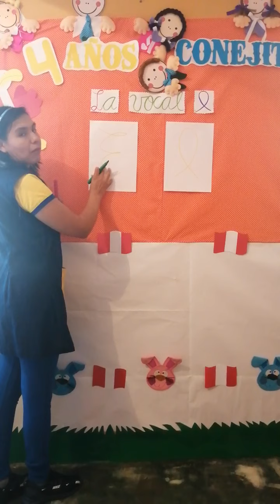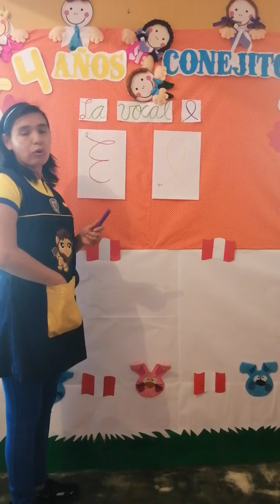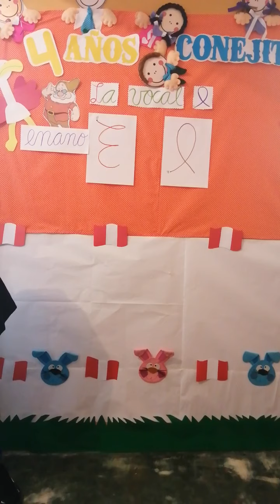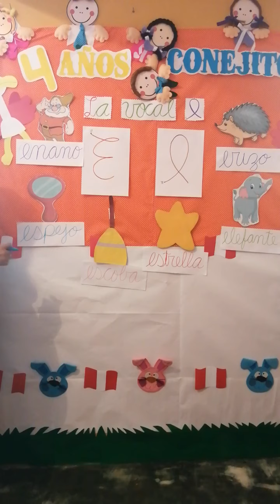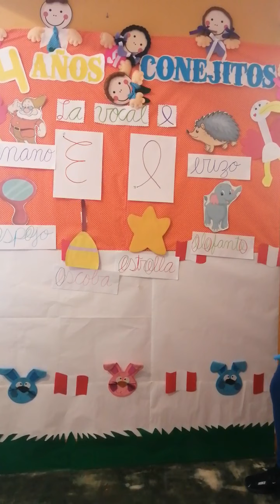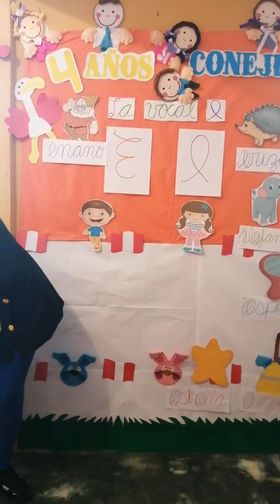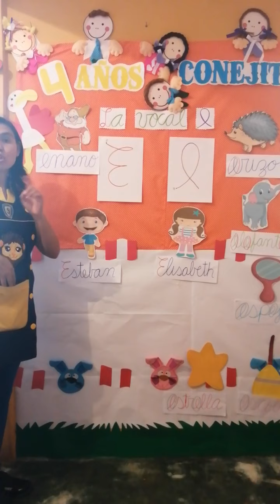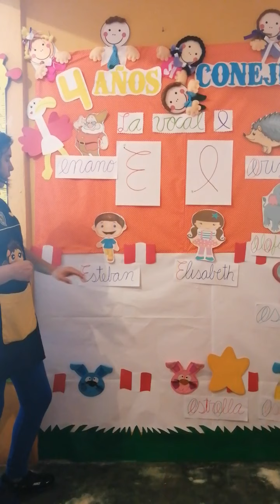LA VOCAL "A " mayúscula Y "a" minúscula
Tema: LA VOCAL "A " mayúscula Y "a" minúscula.
curso: comunicación.
grado: inicial 4 años.